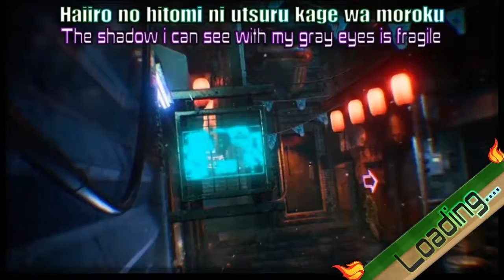Final Fantasy X HD Remaster Walkthrough : Operation Mi'hen: Part 15🐲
Tidus is a star player of blitzball  after miraculously surviving the destruction of his homeland  he awakens among ruins and thereafter meets yuna. A summoner yuna must travel to distant temples and learn the secret art of summoning aeons yuna and her guardians must battle an evil immortal enemy known as Sin.

🎦Intro Creator : Jade Valkyrie Dragon